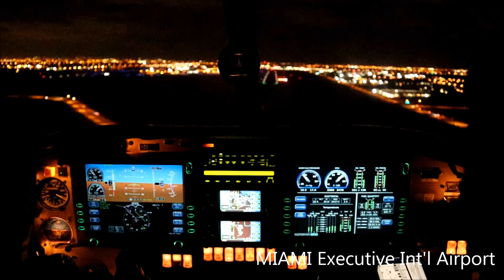Canon M50 Cockpit View At Miami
Canon M50